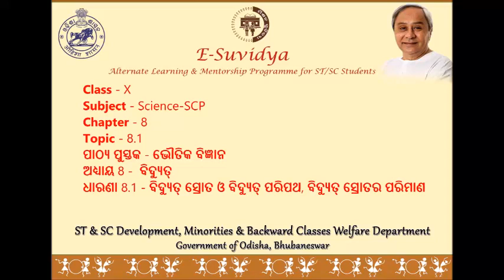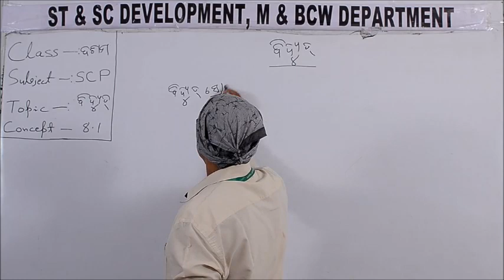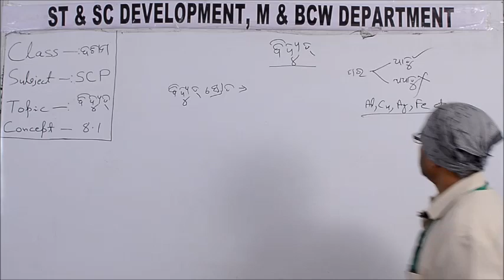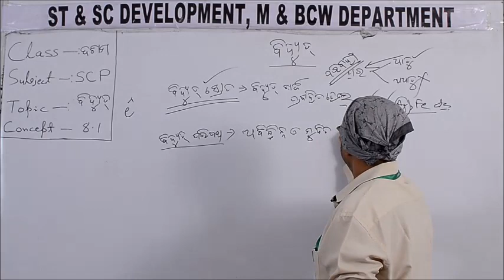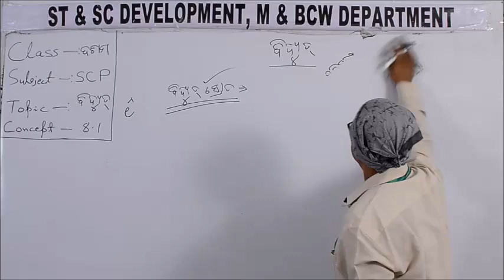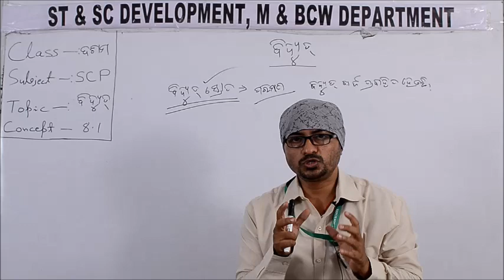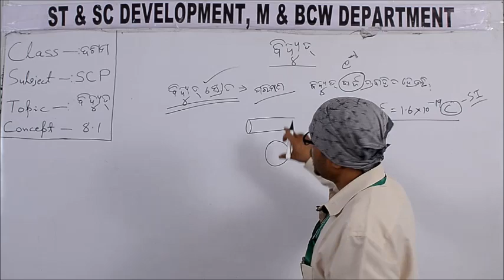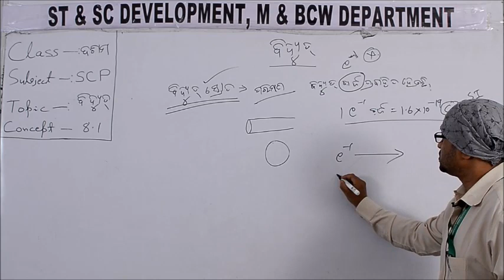Class X SCP 8 1